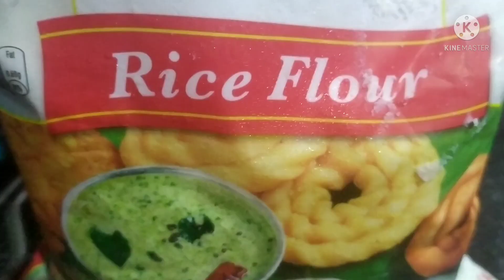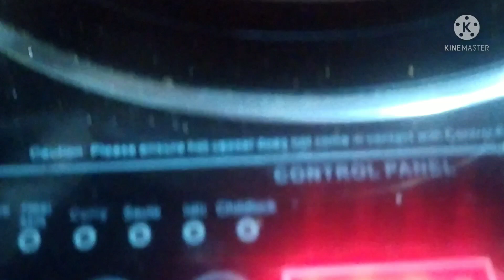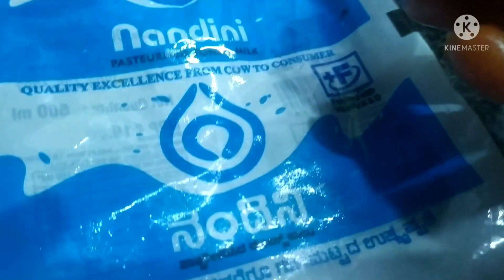Thirukarthigai Deepam Special Neivedhyam Store Bought Rice Flour Adhirasam,Vella Seedai,Pori